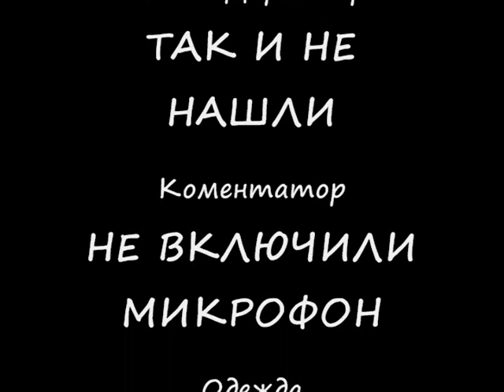GO GIRL ENERGY DRINK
THE MOST AMAZING CLIP EVER